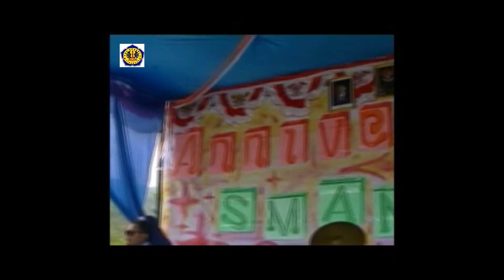Stand Up Comedy - Alvin SMANSI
Stand Up Comedy - dalam Rangka HUT SMANSI ke 7.
Alvin Aditya Kelas XI IPS 1.